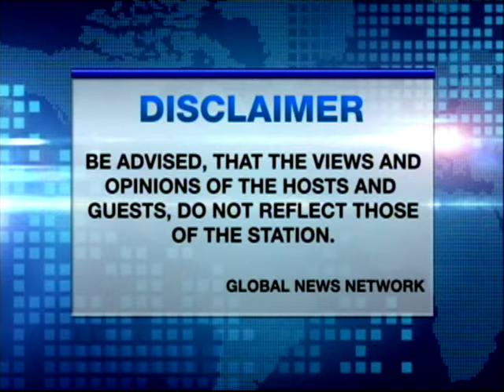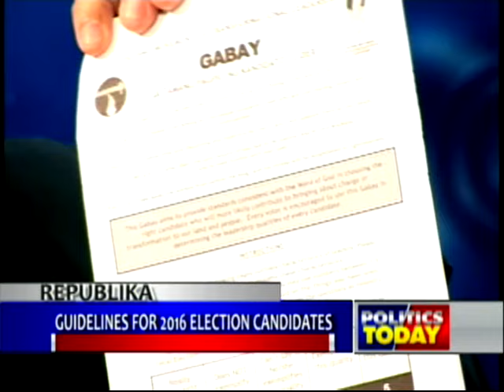Erik Espina of REPUBLIKA with Roy Calleja and Bishop Reuben Abante of PMTL/GabayKristo